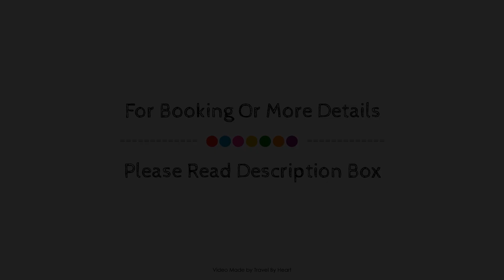Hotel Axis Vigo, Spain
Searching For
1. Hotel Axis Vigo
2. Hotel Axis Vigo Virtual Tour
3. Hotel Axis Vigo Rooms
4. Hotel Axis Vigo Amenities
5. Hotel Axis Vigo Videos
6. Hotel Axis Vigo Offers
7. Hotel Axis Vigo Deals
Audio Credit:
Track Title: Subway Dreams
Artist: Dan Henig